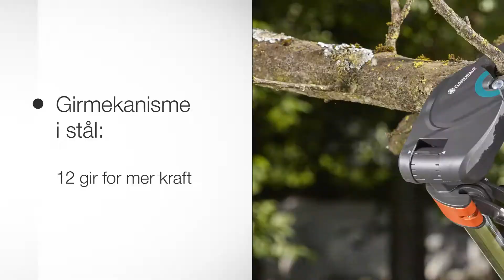Comfort Teleskopisk Stangsaks StarCut 410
Spesialredskapet for høye trær

GARDENA Comfort teleskopisk stangsaks StarCut 410 BL rekker frem alle steder. Selv i tette trær kan du enkelt kappe grener på opptil 32 mm i diameter. Den skiller seg fra modellen StarCut 160 BL (art. nr. 8780-20) ved å ha et teleskopisk aluminiumsskaft som kan reguleres trinnløst mellom 230 og 410 cm uten at det er nødvendig å tilpasse drastroppen. Praktisk: Drastroppen er helt innkapslet slik at den ikke setter seg fast i grenene. Med det ekstra lette og smale skjærehodet kan du klippe komfortabelt og målrettet. Klippevinkelen fra bakken (opptil 200°) kan justeres individuelt: Dermed kan grener kappes presist uansett hvilken vei de vokser. Den spesielle bladformen holder det som skal klippes, innenfor et optimalt klippeområde slik at snittet blir svært lett og rent. Det interne utvekslingssystemet sparer energi og gir større klippekraft slik at klipping med mye kraft blir svært enkelt. Stangsaksen har presisjonsslipte blader belagt med klebebeskyttelse som gjør det enkelt å kappe grener og lett å rengjøre den. Samtidig beskytter belegget den mot rust. Den er utstyrt med trekkhåndtak med gripesikkert endestopp og et ekstra T-håndtak for å gi den større rekkevidde. Brukeren kan få en rekkevidde på ca. 6,5 m. Det ekstra lette og solide aluminiumsskaftet gjør den svært stabil selv om den veier lite, og gjør den lett og presis å håndtere. Sikkerhetslåsen er praktisk og sørger for sikker transport og oppbevaring etter klippingen. GARDENA gir 25 års garanti på stangsaksen.